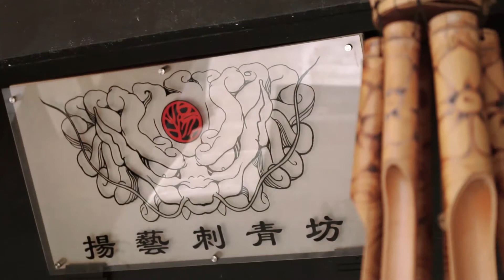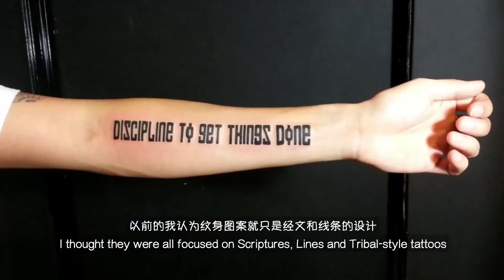LIVING PASSION - YANG LEE TATTOO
Yang Lee is a very talented Tattoo Artist in Malaysia. LIVING PASSION is very proud to be featuring Yang Lee Tattoo.

"If you are also chasing a dream like me, you will definitely encounter obstacles along the way. However, if you do not give up, your dream will come true one day. Because I believe that if you have a dream, achieving it can become the best moment in your life"  - Yang Lee.

Malaysia Professional Tattoo & Design